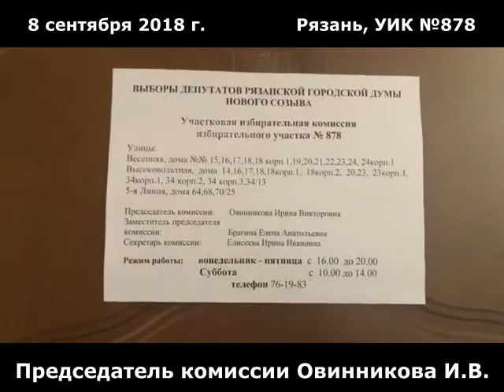08.09.2018 г || Рязань, УИК 878. Председатель УИК не желает слышать о требованиях закона